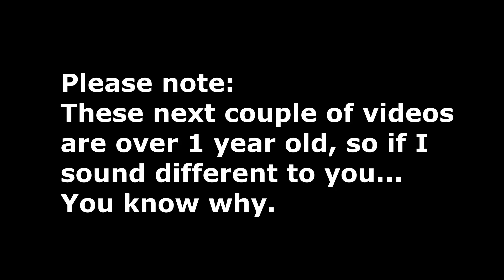LARRY the LOBSTER doesn't want me to get BUFF! [5am] (Larry's Gym AtCaBB)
yeah yeah i know i was lazy